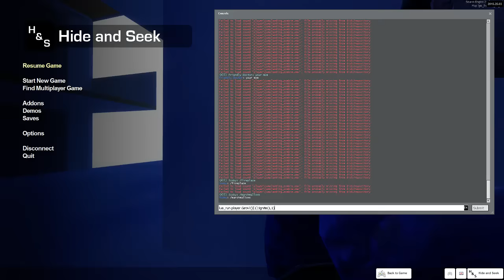PHYSICS! (Hide and Seek w/ Fans Funny Moments)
The Friendly Doctor is so kind to introduce us to his rape corner of marshmallows and fun, and everything we thought was true about physics turns out to be a lie.

Follow for updates, randomness, or to get in contact! :D